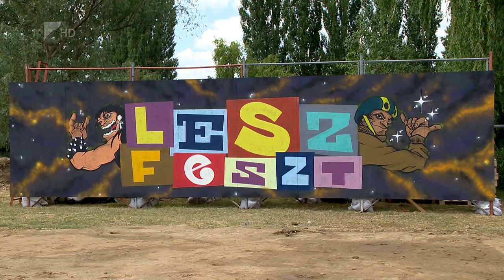L.E.SZ. Feszt - Kölcsey Tv